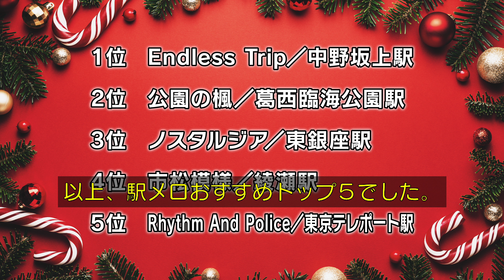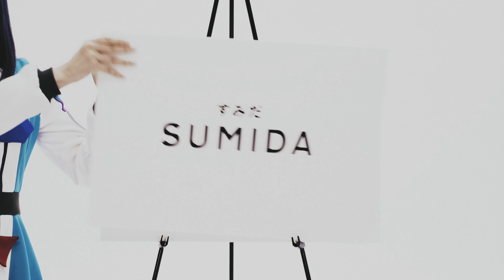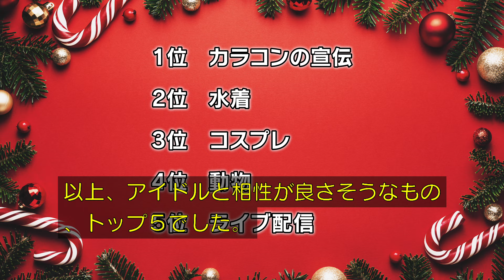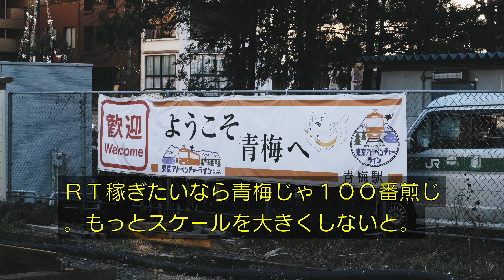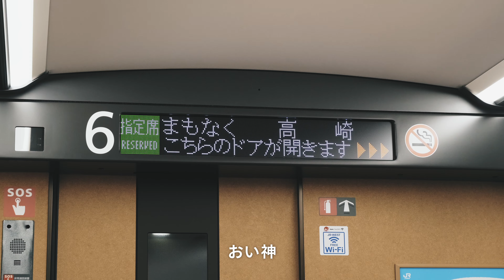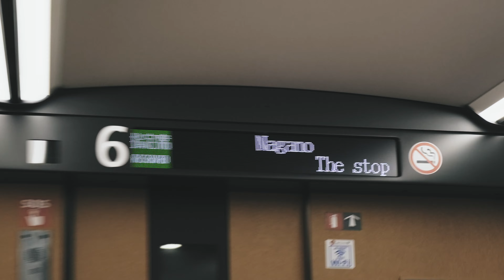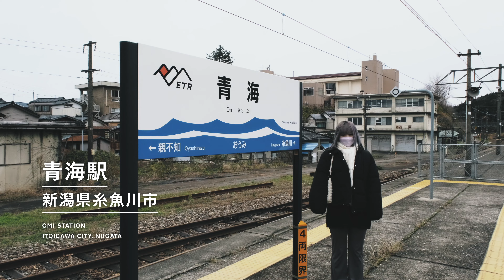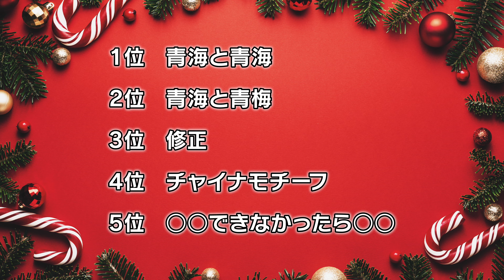カオスなクリスマス企画「ランク人民共和国」アイドルが往く武蔵新田と日本海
「うたえば、街がたのしくなる。」
東京妄想地図（とうきょう・もうそう・まっぷ）略して「もまっぷ」公式YouTubeです。
街がコンセプトのアイドルです、一応。

もまっぷの楽曲はApple Music、Spotifyなどで配信中!
Recommend
『日本のもじ鉄 鉄道サインと書体の図鑑』
Chapter
00:00 本編スタート
00:47 武蔵新田ディープスポットTOP3
02:30 スーパーマーケットおすすめテーマソングTOP5
06:18 駅メロおすすめTOP5
08:27 アイドルお笑いの才能TOP3
11:15 アイドル相性が良さそうなものTOP5
13:49 アイドルやりがちなことTOP5
15:47 ミステリーツアー
27:17 来年チャレンジしたいこと
Mail
Guest
ニューラジオ体操クラブさん
Member
さとうがし
Staff
石川祐基［デザイン急行株式会社］